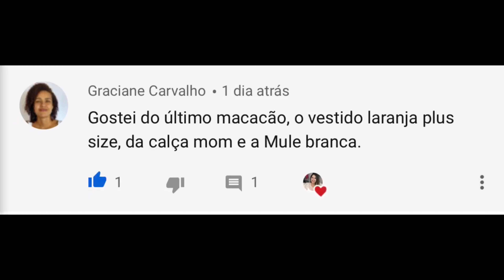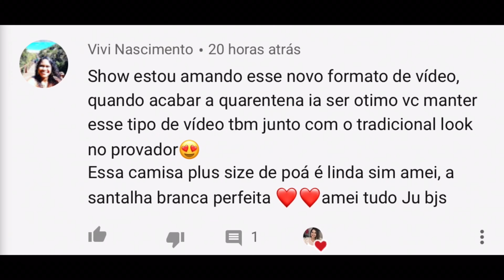LOOKS MARISA - ACHADOS VIRTUAIS - SÓ PROMOÇÕES - COM PLUS SIZE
LOOKS NO PROVADOR DA MARISA - ACHADOS VIRTUAIS - SÓ PROMOÇÕES - COM PLUS SIZE

Oiii gente! Como vocês estão? Espero que todos bem.💞
Selecionei looks no site da @voudemarisa  e fiz um vídeo para vocês. Tudo está em promoção. Uhuuu! Amamos neh?! Acrescentei looks Plus Size e acessórios tb. Espero que gostem. A loja está com frete grátis e 90 dias para troca. beijooo